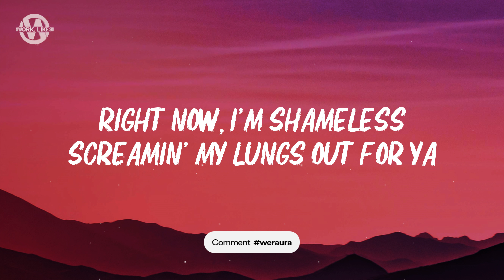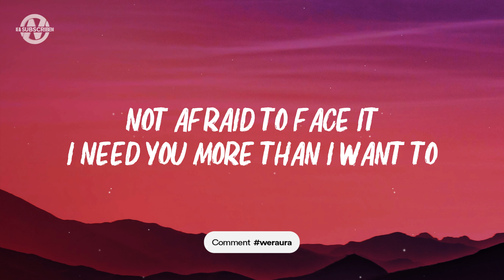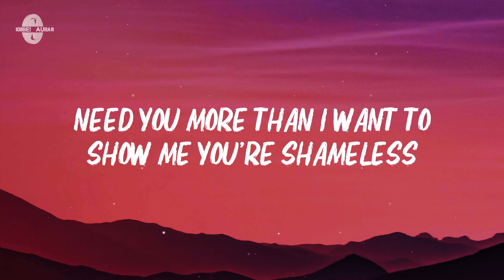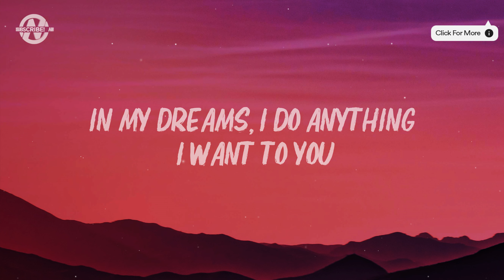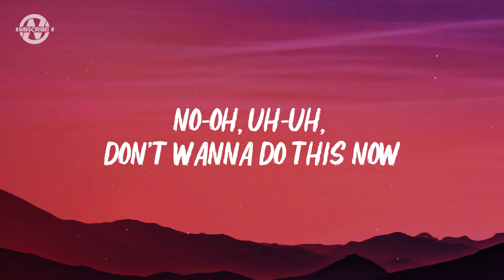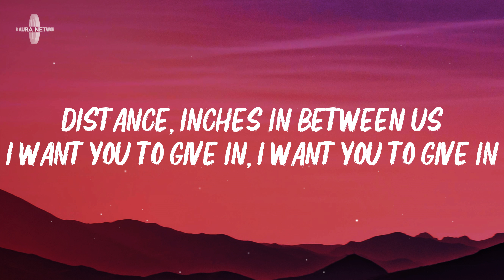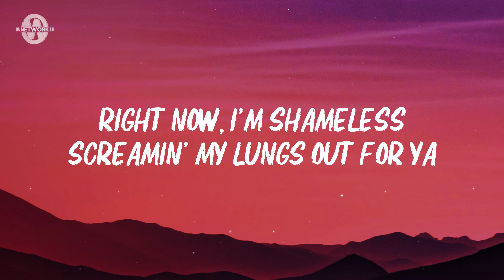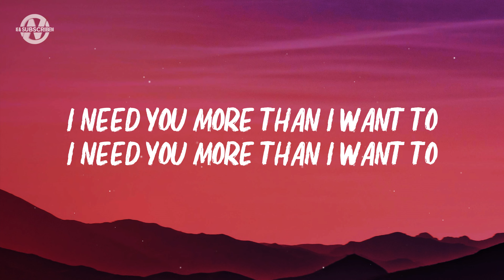Shameless (Lyrics) - Camila Cabello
Lyrics for "Camila Cabello - Shameless"

Camila Cabello, Camila Cabello, Camila Cabello Latest, Shameless Lyrics, Shameless Lyrics Video